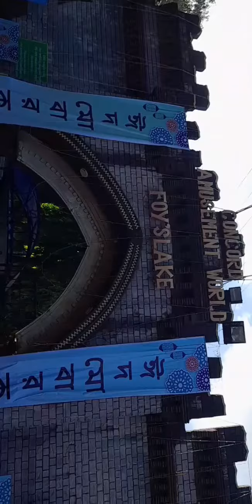vlog 2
vlog 2 Chittagong foys lake.